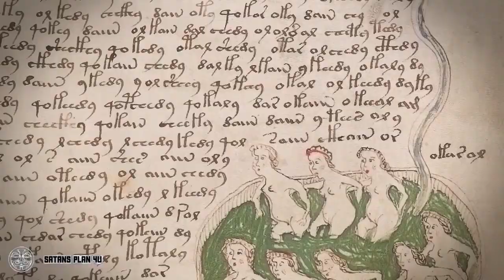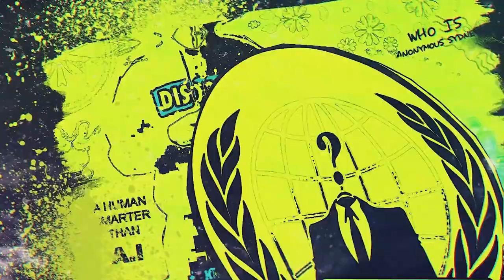VOYNICH MANUSCRIPT SOLVED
Beinecke MS 408
The Voynich manuscript is an illustrated codex, hand-written in an unknown script referred to as 'Voynichese.'[18] The vellum on which it is written has been carbon-dated to the early 15th century (1404–1438). Stylistic analysis has indicated the manuscript may have been composed in Italy during the Italian Renaissance.[1][2] While the origins, authorship, and purpose of the manuscript are still debated, hypotheses range from a script for a natural language or constructed language, an unread code, cypher, or other form of cryptography, or perhaps a hoax, reference work (i.e. folkloric index or compendium), or work of fiction (e.g. science fantasy or mythopoeia, metafiction, speculative fiction) currently lacking the translation(s) and context needed to both properly entertain or eliminate any of these possibilities.

The manuscript consists of around 240 pages, but there is evidence that pages are missing. The text is written from left to right, and some pages are foldable sheets of varying sizes. Most of the pages have fantastical illustrations and diagrams, some crudely coloured, with sections of the manuscript showing people, fictitious plants, astrological symbols, etc. The manuscript is named after Wilfrid Voynich, a Polish book dealer who purchased it in 1912.[19] Since 1969, it has been held in Yale University's Beinecke Rare Book and Manuscript Library.[20][12][21] In 2020, Yale University published the manuscript online in its entirety in their digital library.[22]

The Voynich manuscript has been studied by both professional and amateur cryptographers, including American and British codebreakers from both World War I and World War II.[23] Codebreakers Prescott Currier, William Friedman, Elizebeth Friedman, and John Tiltman were unsuccessful.[24]

Voynich manuscript
Codicology
Parchment, covers, and binding
Ink
Paint
Retouching
Text
Extraneous writing
Transcription
Statistical patterns
Illustrations
Purpose
History
Timeline of ownership
Authorship hypotheses
Fabrication by Voynich
Giovanni Fontana
Other theories
Language hypotheses
Ciphers
Shorthand
Steganography
Natural language
Constructed language
Hoax
Glossolalia
Decipherment claims
Facsimiles
Cultural influence
Asemic writing
Automatic writing
Beale ciphers
Book of Soyga
Codex Gigas
Codex Seraphinianus
Copiale cipher
False document
Fictional language
Oera Linda Book
Rohonc Codex
Rongorongo
Undeciphered writing systems
Vinland map

The Voynich manuscript was deciphered using the morphology of plants and identifying medieval Galician words, which revealed that it was written in a cross between Latin, medieval Castilian, and Occitan.